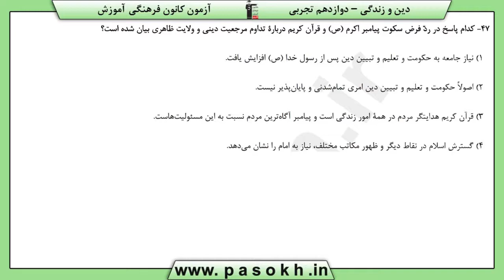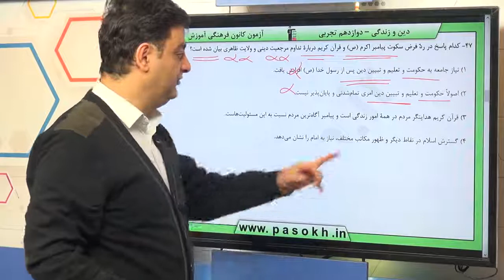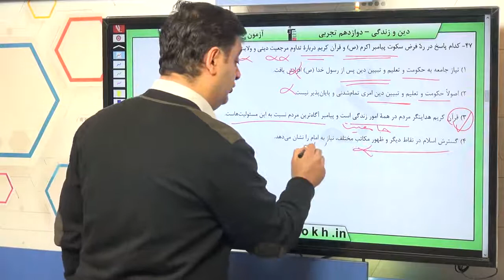پایه دوازدهم تجربي دين و زندگي پايه تفکر ،‌انديشه امامت ، تداوم رسالت سوال 47 درصد پاسخگویی 53